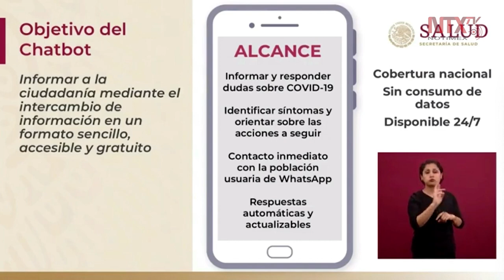SSA pone a disposición chat en Whatsapp para dudas sobre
Para recibir información a través de esta nueva herramienta de comunicación entre autoridades del sector salud y la población, piden enviar un mensaje al  diciendo “hola”. Destacan que esta forma de comunicación no tendrá costo de datos móviles para los usuarios.